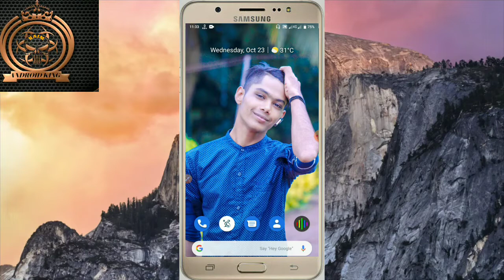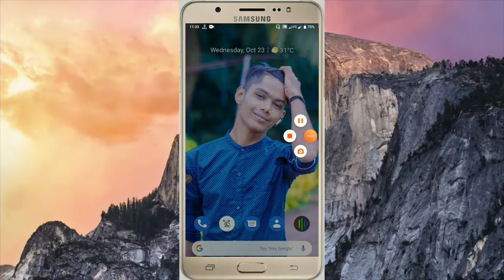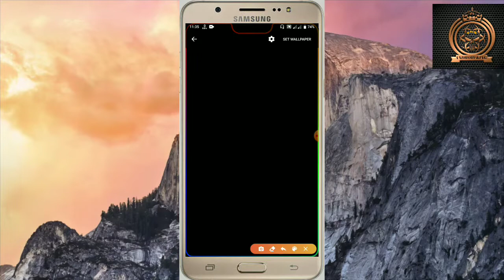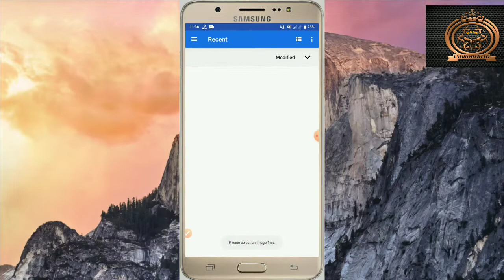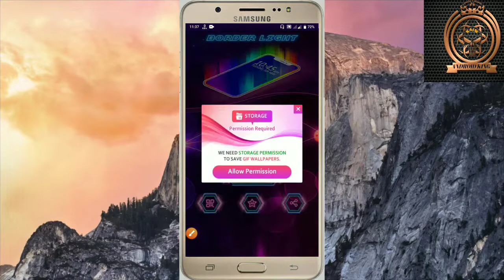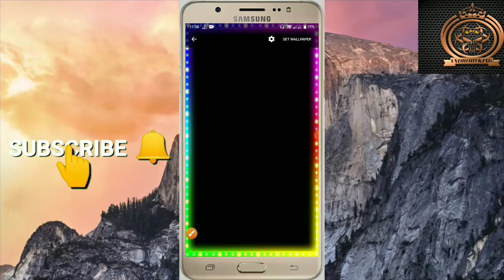আপনার ফোনের ডিসপ্লের কালার পরিবর্তন করে দিন খুব সহজে। দেখতে আগের থেকে অনেক সুন্দর লাগবে।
আর পাশে থাকা বেল আইকন টি বাজিয়ে দিন সবার আগে নতুন নতুন সব ভিডিও পেতে। আমাদের ভিডিও টি যদি ভালো লাগে তাহলে অবশ্যই একটি লাইক দিবেন এবং শেয়ার করবেন। ধন্যবাদ সবাইকে।💫💫💫